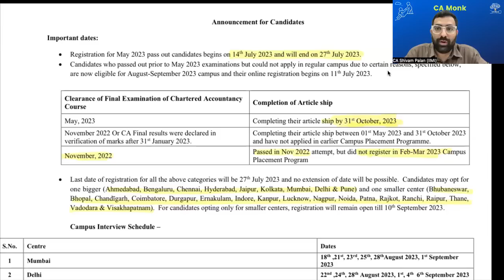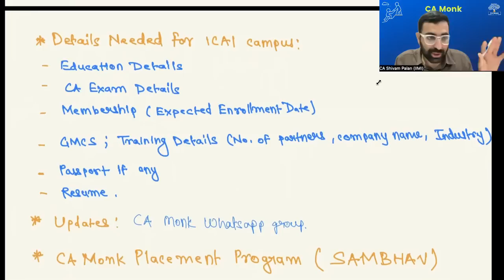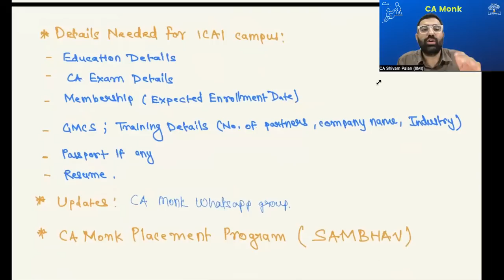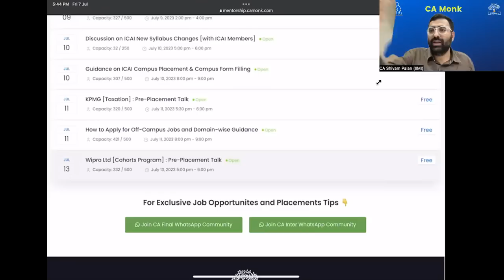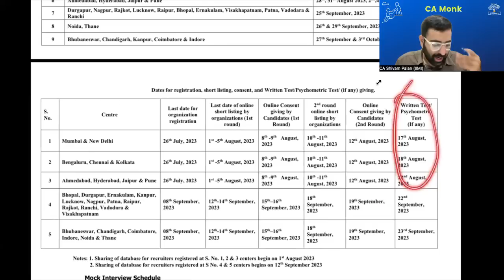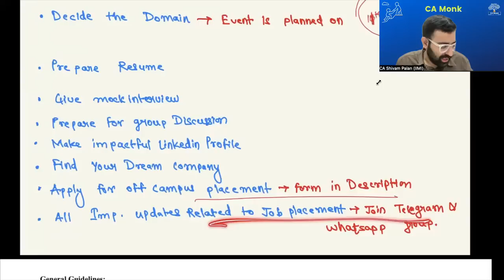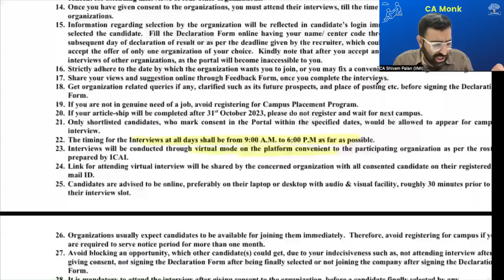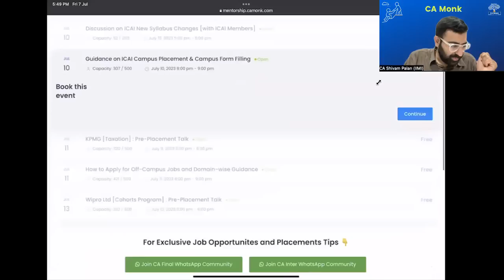ICAI Campus May 23 Details || How To Register for May 23 ICAI Campus | CA Monk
If you have any Queries Do call our Team at 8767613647/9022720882